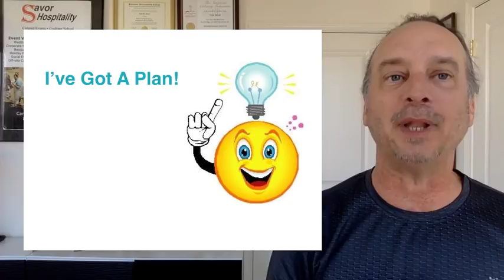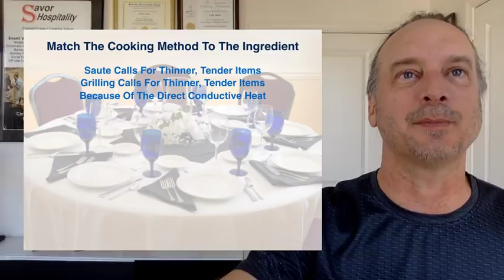How Do You Know What Foods Go Together?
If you're the person who thinks they can't cook because you don't know what foods go together...

THAT ALL CHANGES TODAY!

I'll help to make you a Food Match Maker during The Care Free Cooks Code, Tuesday at Noon Eastern.

I'll answer the question:

Why use that METHOD?
Which AROMATICS to add?
What SAUCE is best?
How HERBS and SPICES work?
When is the SIDE DISH right?
Where does the GARNISH go?

When you can recognize the perfect marriage of ingredients, you'll start to create your OWN exciting and impressive dishes.

Start your OWN journey toward becoming a Care Free Cook with my FREE guidebook, "The 5 Forks To Care Free Cooking".

Download your copy at 5ForksGuide.com